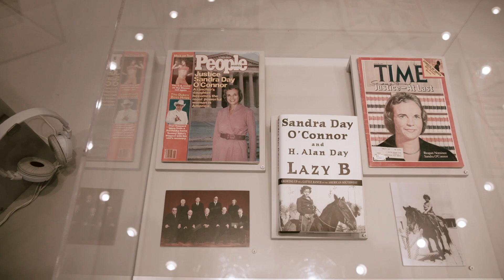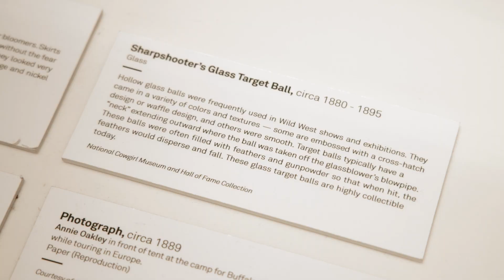The National Cowgirl Museum and Hall of Fame’s 2023 Induction Ceremony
In honor of The National Cowgirl Museum and Hall of Fame’s recent 2023 Induction Ceremony, TV Host and Cowgirl Courtenay DeHoff takes Cowboys & Indians Magazine inside the only place in the world dedicated to honoring women of the American West, plus an exclusive interview with Kit Moncrief, President of the National Cowgirl Museum and Hall of Fame.